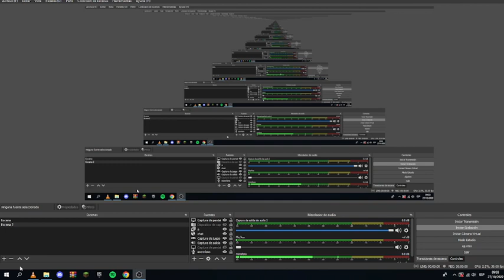Goles Italianos 2000 (Batistuta)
Venezia:2 vs Fiorentina:1 (Batistuta-Maniero)
Juventus:3 vs Perugia:0 (Zidane-Kovasevic)
Inter:2 vs Cagliari:1 (Simic-Oliveira-Moriero)
Piacenza:0 vs Torino:2 (Ferrante-Pecchia)
Lecce:0 vs Parma:0
Roma:3 vs Verona:1 (Montella-Apoloni e/c-Salvetti-Totti)
Reggina:0 vs Lazio:0
Udinese:1 vs Milan:2 (Boban-Shevchenko-Muzzi)